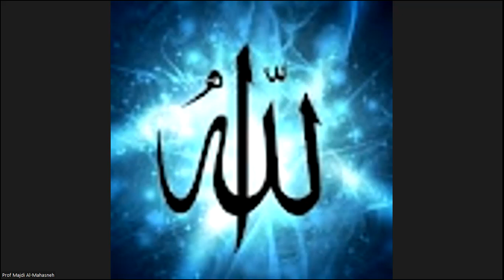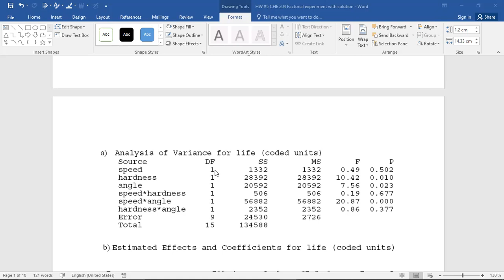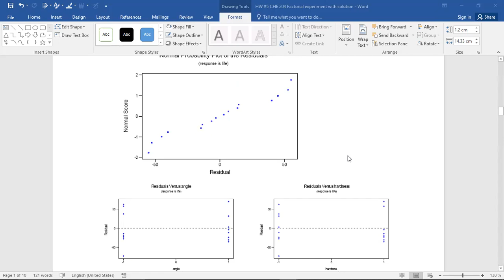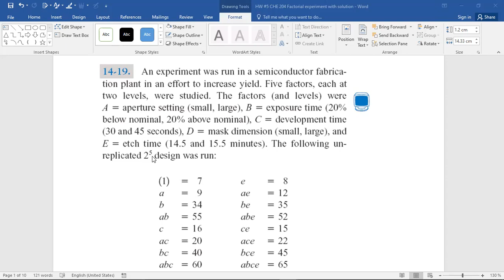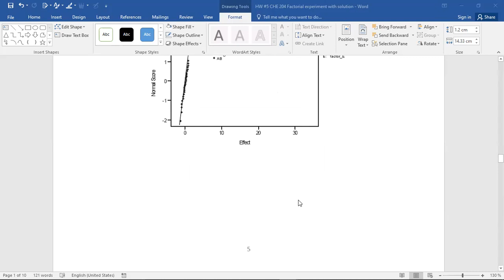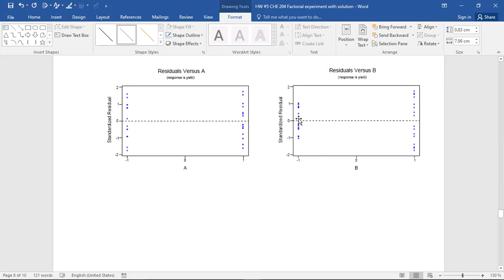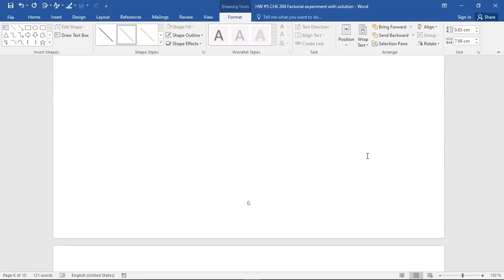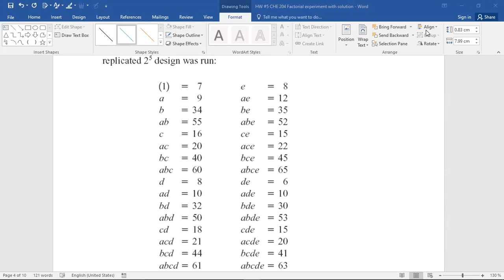lecture 37 Chapter 6 10 1 2023